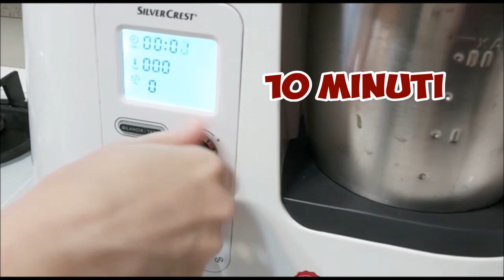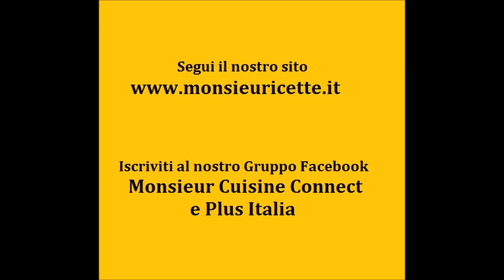CIOCCOLATA CALDA: come farla con il Monsieur Cuisine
La ricetta della Cioccolata Calda densa ed i segreti per prepararla con il Monsieur Cuisine Plus o con il Monsieur Cuisine Connect